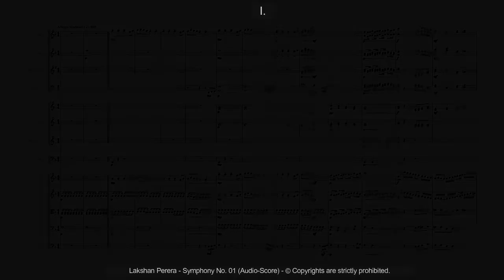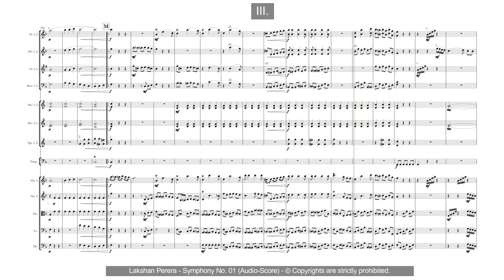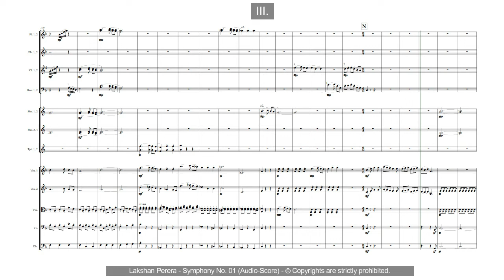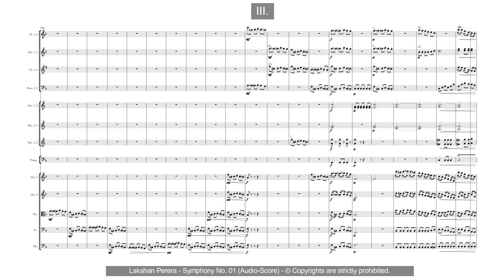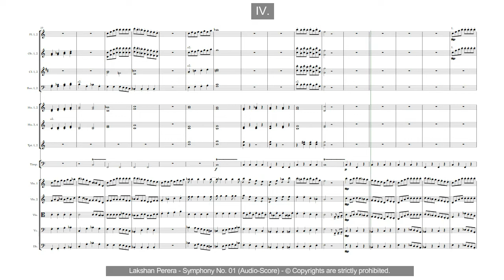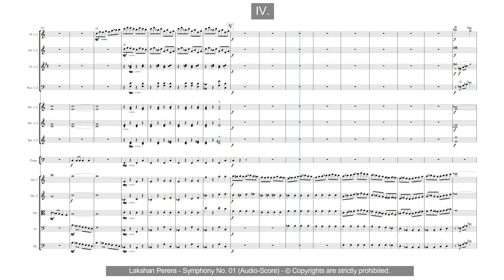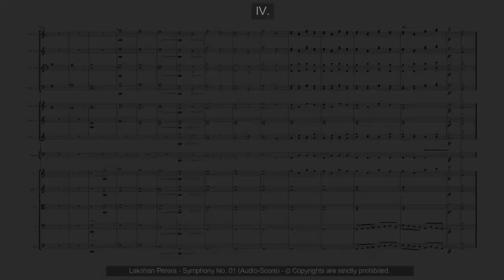Symphony No. 01 - Op. 02 (Audio-Score) Composed by Lakshan Perera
Lakshan Perera is a Sri Lankan Composer
Symphony was composed on 2017

Movements
0:00:07 - Movement 1
0:07:40 - Movement 2
0:17:45 - Movement 3
0:26:24 - Movement 4